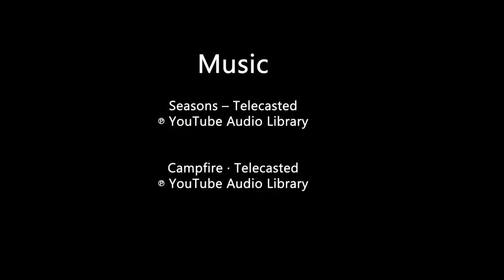WALKING TRAIL | IRELAND | GLENMALURE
Spring walk through Glenmalure, Co. Wicklow.